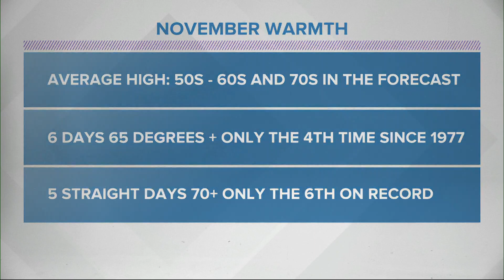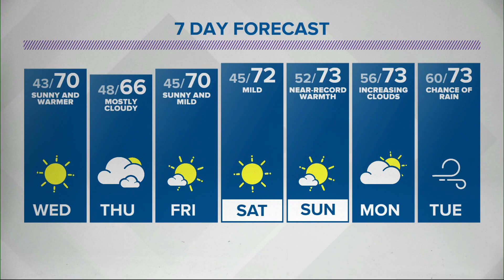Live Doppler 13 Forecast - Nov. 3, 2020 6 p.m.